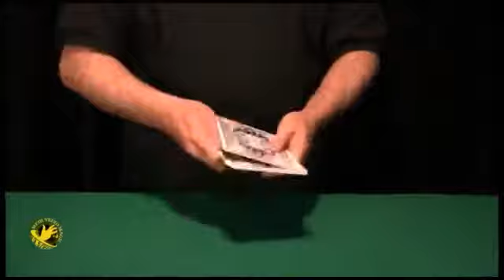Jumbo Quick Monte by Meir Yedid - magictricks.co.uk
- The "Three Card Monte" has long been a popular scam/game played on the streets of most major cities and featured in movies and on television. It has also become a staple in most magicians' acts. There have been thousands of variations published through the years, as it is one of the few gambling themed routines that can be followed by all audiences.

The most popular of all Monte routines is "Color Monte" which was originally published by Bill Elliott as "3 Card Monkey Business."

Meir Yedid's "Quick Monte" builds on those two routines with a streamlined handling that makes the sequences easy to follow.